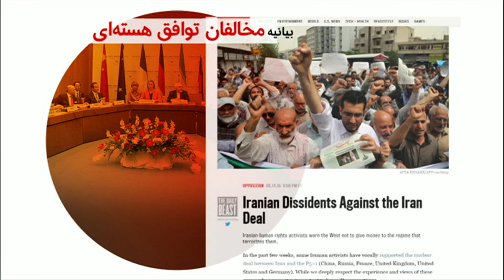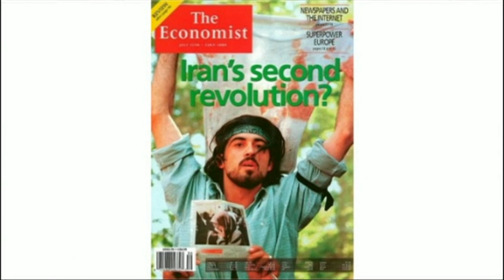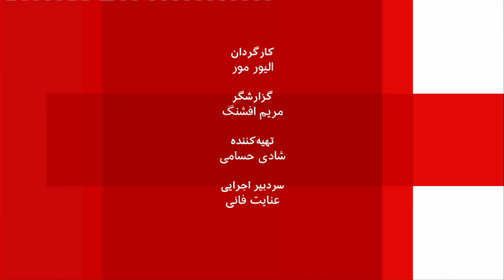صفحه دو آخر هفته: استدلال‌هاى موافقان و مخالفان توافق هسته‌اى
در این برنامه، استدلال‌های موافقان و مخالفان ایرانی توافق هسته‌ای را حلاجی خواهیم کرد.
مهمانان برنامه: احمد سلامتیان، نماینده پیشین مجلس و تحلیلگر مسائل سیاسی ایران، مجید محمدی، جامعه‌شناس، آرش غفوری، عضو جبهه مشارکت ایران اسلامی و نیما راشدان، فعال سیاسی.